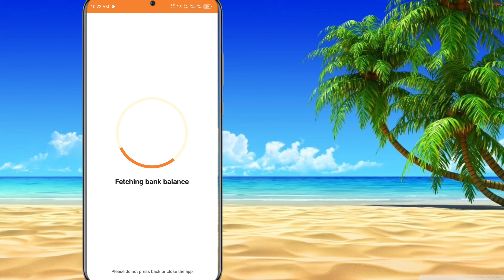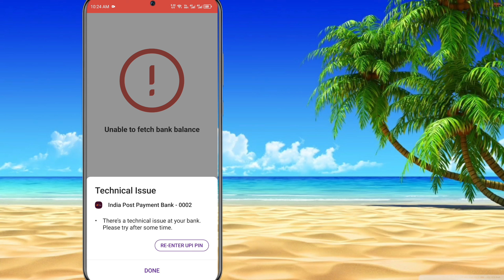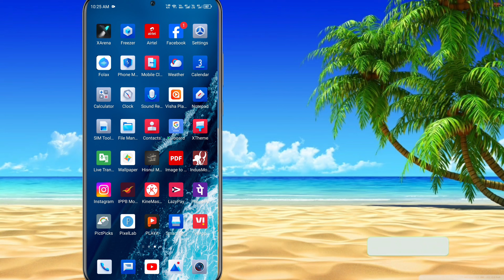ippb balance transfer check | technical issue ippb phonepe | upi issue at India post payment Bank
upi issue at India post payment Bank
technical issue ippb bank
technical issue India post payment Bank
phonepe balance transfer problem